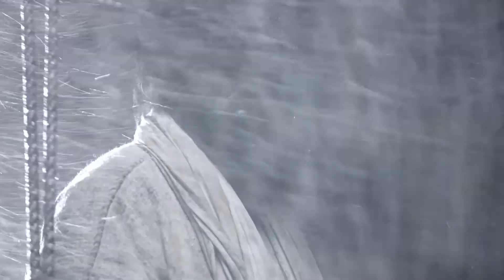Dutch | Mark 6:1–56